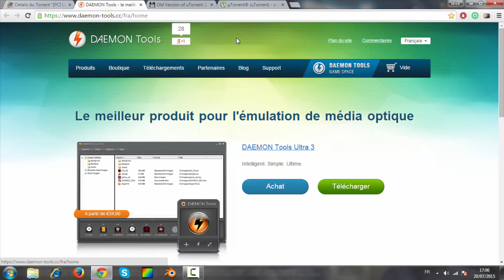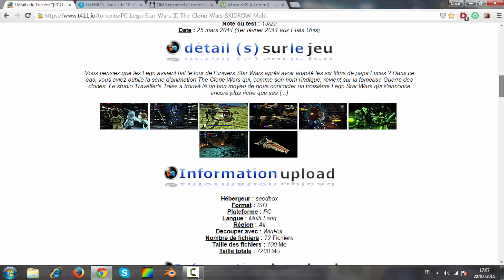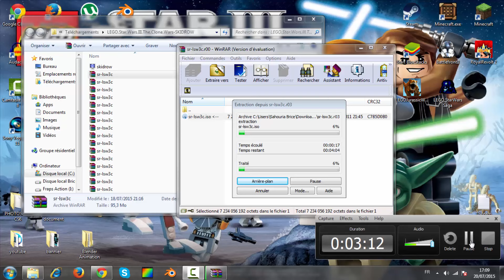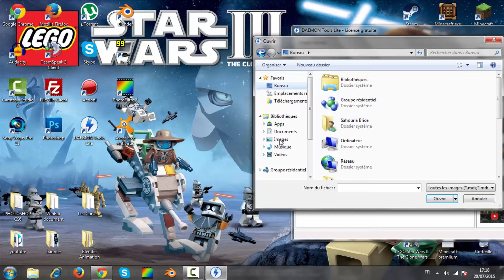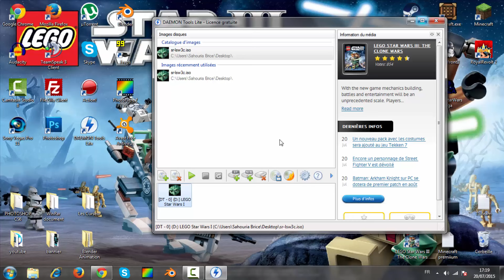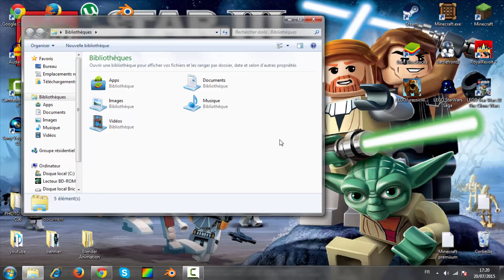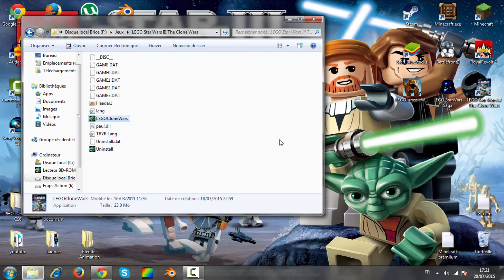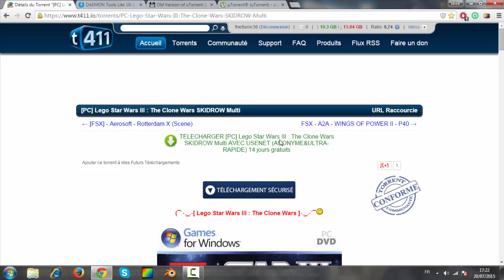[TUTO] ► Crack Lego Star Wars III - The Clone Wars ~PC~ [uTorent] [T411] [FR] [2015]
Salue les amies petit tuto qui va vous aider a cracker Lego Star Wars III The Clone Wars sur pc . un tuto dédicacés au personne qui arrive pas a le cracker depuit T411
-Lien-

-Musique-

►"Disfigure - Blank"

►Nightcore - Take A Hint